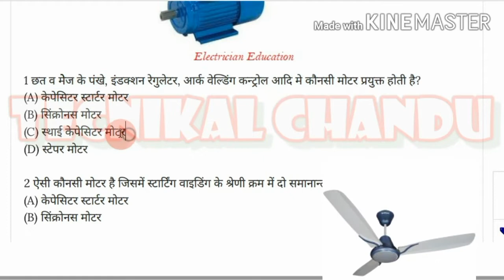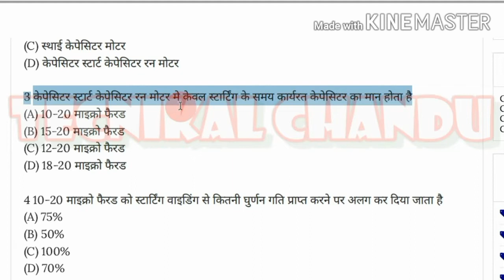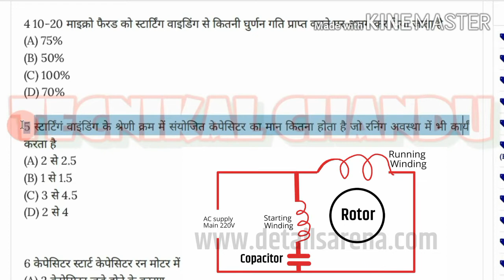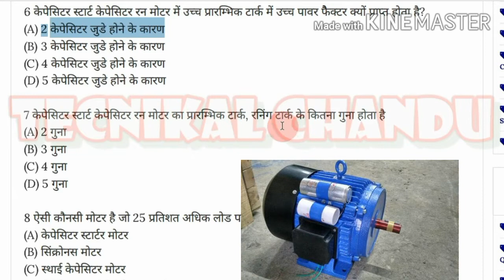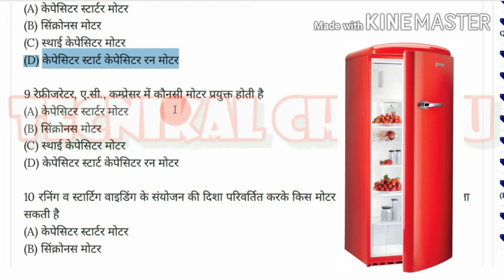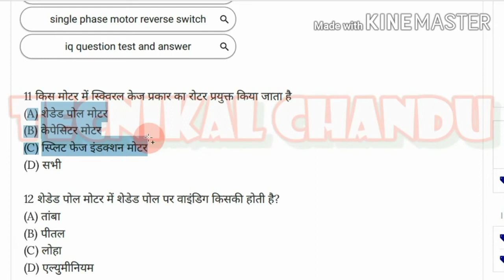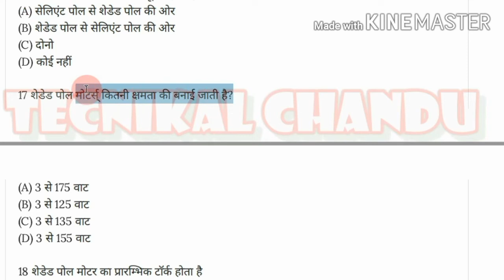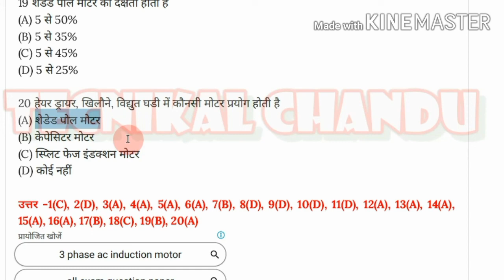ITI Electrician 2nd year exam || Theory model paper 2020. (class 5)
Electrician theory second ear[ 2020] model paper/ इलेक्ट्रीशियन थ्योरी 2nd Year [2020] मॉडल पेपर

 दोस्तों हमने इस वीडियो में यह कवर करने की कोशिश की है  की इलेक्ट्रीशियन सेकंड ईयर 2020 का होने वाले एग्जाम  मैं किस प्रकार के क्वेश्चन आने वाले हैं उन सारी चीजों को हमने इसमें बताने की कोशिश की है और पिछले कई वर्षों के आने वाले क्वेश्चन स्कोर हमने इस वीडियो में हल कराया है और हम इस प्रकार से हल कर आते रहेंगे यह मेरा पहला वीडियो है उसे हमारा पूरे 500 प्रश्नों का कई सारा वीडियो आने वाला है और हम उन सभी वीडियो में इलेक्ट्रीशियन के छात्र का जो कि सेकंड ईयर में है उनके परीक्षा की तैयारी कराने की कोशिश करेंगे और कई सारे ऑब्जेक्टिव क्वेश्चन को हल करेंगे (धन्यवाद) 🙏

 दोस्तों जिस प्रकार से हमें यह वीडियो बनाया है हमें लगता है कि आईटीआई सेकंड ईयर के जो भी छात्र होंगे जो इलेक्ट्रिशियन ट्रेड से पढ़ते होंगे उन्हें यह वीडियो अवश्य पसंद आएगा तो दोस्तों अगर वीडियो पसंद आए तो लाइक जरूर करें और अपने दोस्तों के पास शेयर भी करें जिनसे उनकी भी मदद हो सके और वह भी पढ़ सके और अगर ऐसा ही वीडियो आगे भी देखना है पाना है तो आप मेरे चैनल को सब्सक्राइब भी करें (धन्यवाद) 🙏